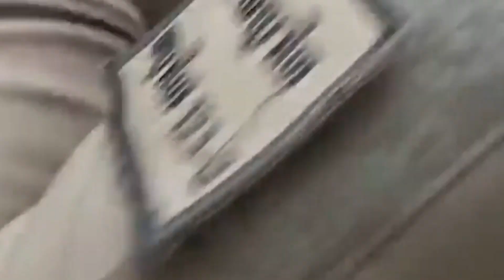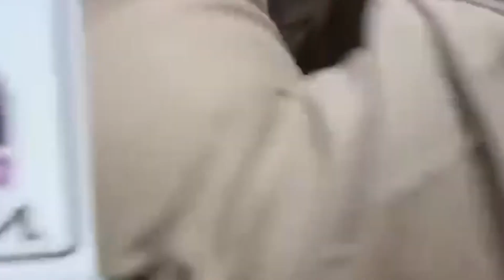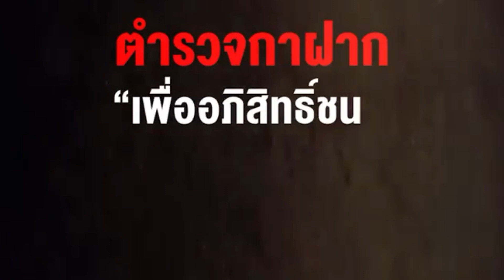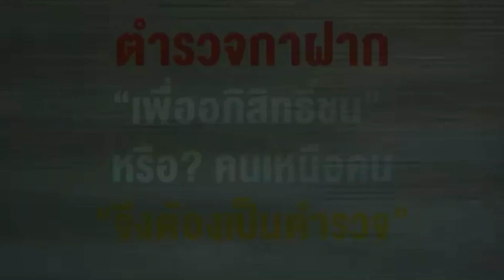ตำรวจกาฝาก “เพื่ออภิสิทธิ์ชน” หรือ? คนเหนือคน “จึงต้องเป็นตำรวจ”